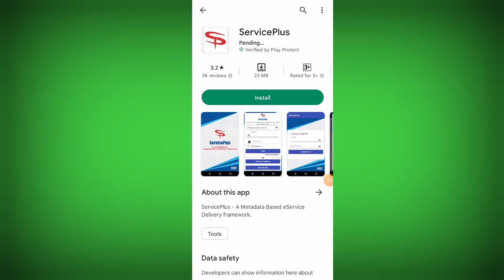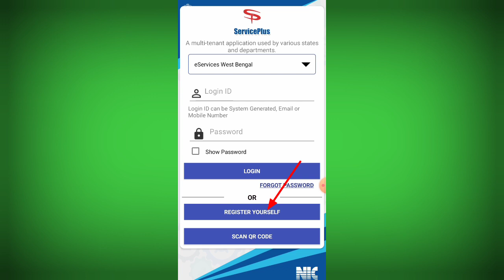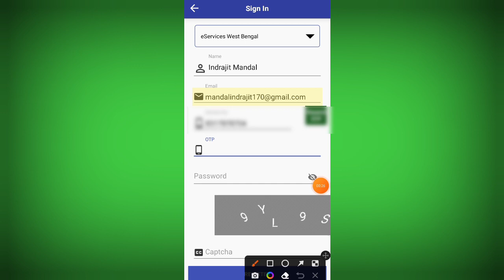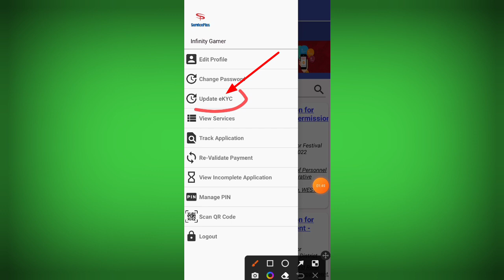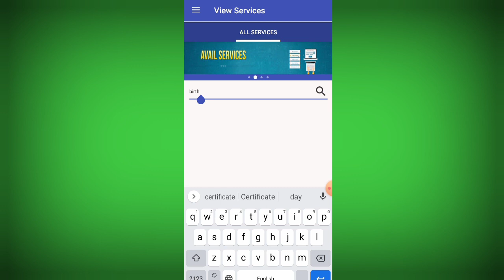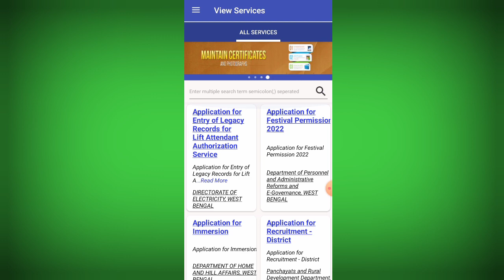E-Panchyet ID Registration Start 2022-23 | Govt Free E-panchayat ID Password | E-panchayat ekyc